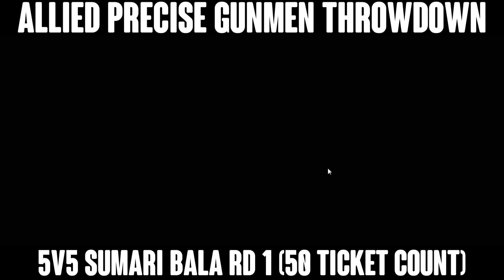SQUAD | {APG} Clan Skirmish 5v5 w/ Sky Cam Round 1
Not MilSim, not Counter Strike, but a perfect balance. Project Reality's successor!

Squad is the long-anticipated standalone spiritual successor to the massively popular BF2:Project Reality Mod. Massive Squad-based 100 man Combined Arms Warfare featuring decade-honed balance between realism and FPS gameplay. The go to grunt infantry game for guys who prefer some semblance of realism in their nightly gaming sessions.

- Gameplay faster and more fluid than ARMA but slower and more engaging than Battlefield.
- Teamwork oriented gameplay that doesn't require a clan or private server to fully realize the potential of the gameplay.
- Built in Voice Over IP using the best codecs available, with attenuated localized, intra-squad radio, and inter-squad command radio communications.
- Showcase Deployables and Base Building which no other military FPS has.
- The creation, defense, destruction and resupply of chained spawn positions in an overlapping and always fluid emergent chessboard designed in our maps.
- Large scale maps up to 8km^2. (currently working with 2km and 4km maps)
- High quality models and complex animations systems.
- A very open development team with excellent community communication, and preparations in progress for mod support near retail release.
- Essentially an "everything" game. Infantry/Logistics/Air Combat/CAS/Armor Warfare

Sound effects by freesfx.co.uk, and audiomicro.com
Outro: "Iron Curtain", by Silent Partner